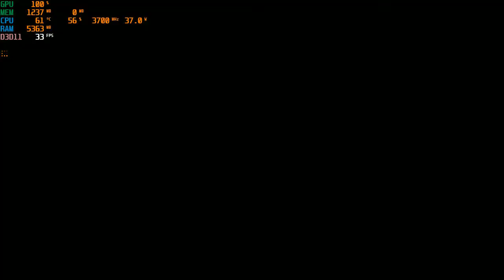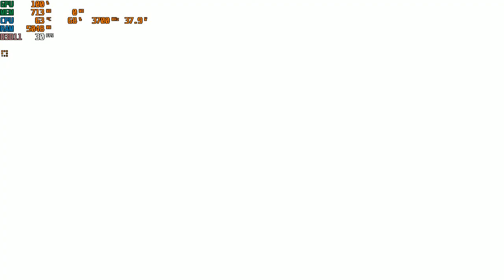Dragon Ball Xenoverse 2 | I3 4170 | Intel HD Graphics 4400 | 8GB RAM | 720P